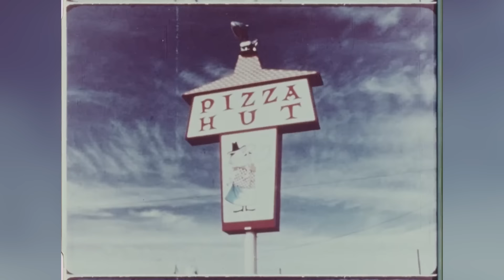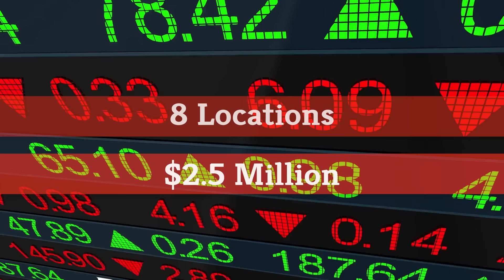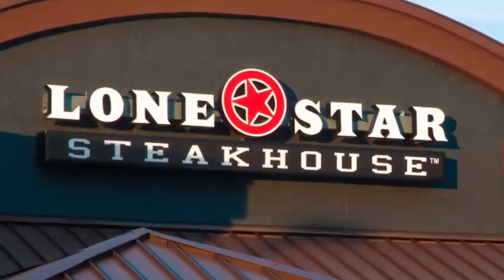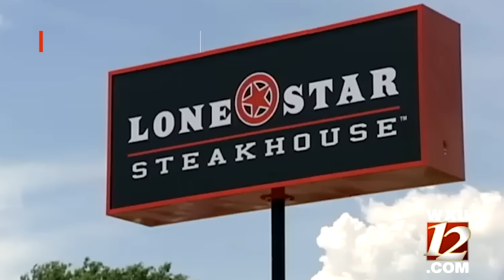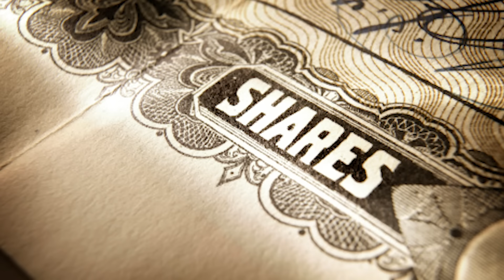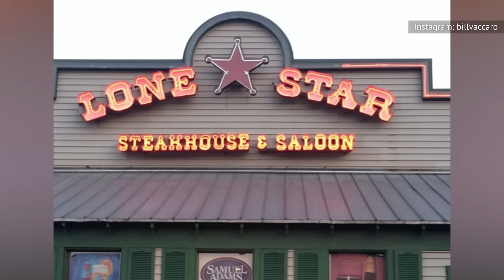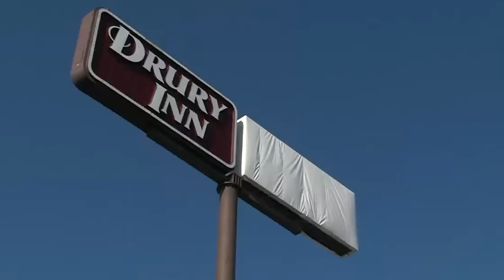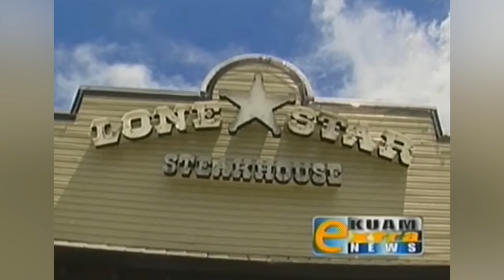This Is Why Lone Star Steakhouse Disappeared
Lone Star Steakhouse was once a thriving nationwide chain. So how did the Bloomin' Onion help seal its demise?

Built for success | 0:00
Wall Street | 1:25
Innovators and copycats | 1:54
Riding high | 2:43
Outback, out front | 3:33
Shooting star | 4:53
Going private | 6:02
The Great Recession | 6:50
Bankruptcy | 7:50
Guam: The Final Frontier | 9:08